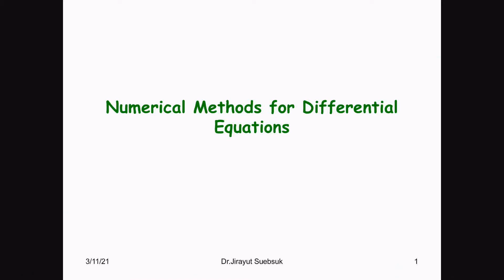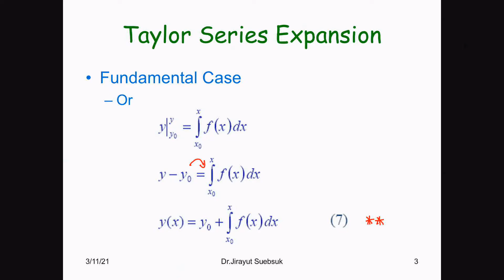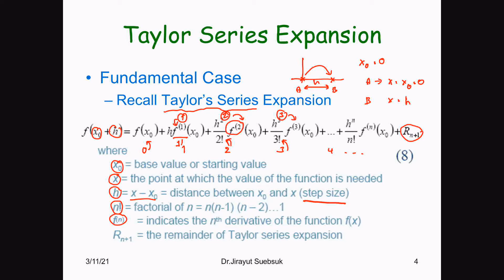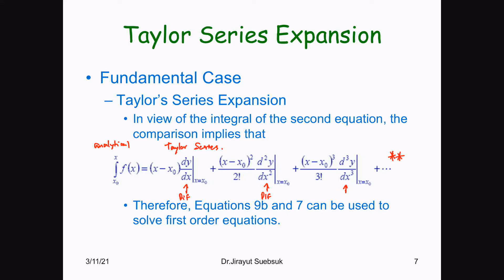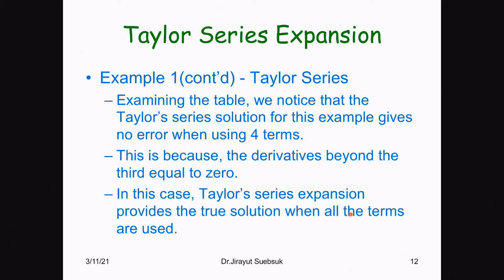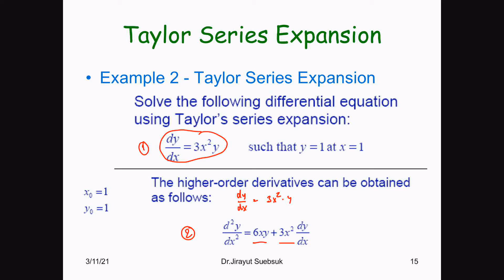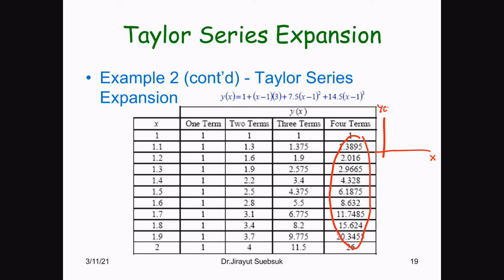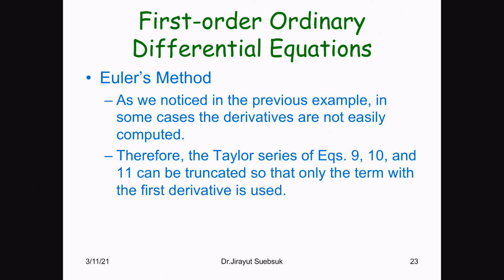Differential Equation for CE - Lecture9 (1/3)